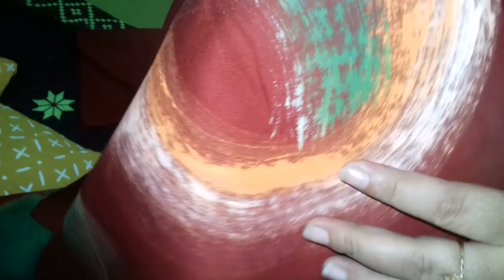দুপুর থেকে রাত পর্যন্ত আমার কাজকর্ম || Busy Afternoon to Night Routine.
আসসালামু আলাইকুম!! কেমন আছেন সবাই?I'm happy with what I've achieved till now. But the main part of my success is obviously you,(my spectators, well wishers & video viewers). I am so much greatful to you. Stay safe & keep me in your prayers.